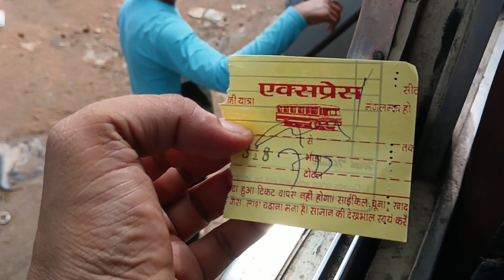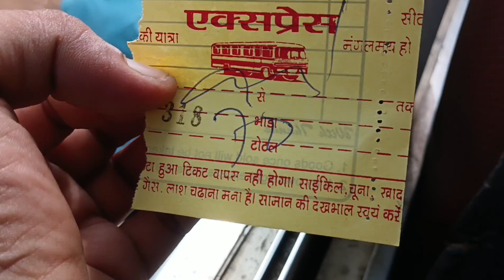बस द्धारा देवघर से बासुकीनाथ की यात्रा कैसे करें | Deoghar To Basukinath By Bus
धन्यवाद.. 🙏🙏